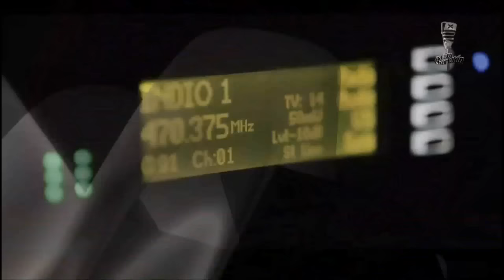Julio Leiva presenta TSUNAMI